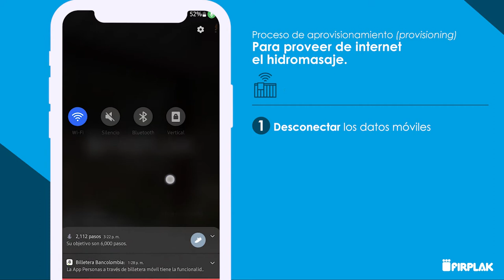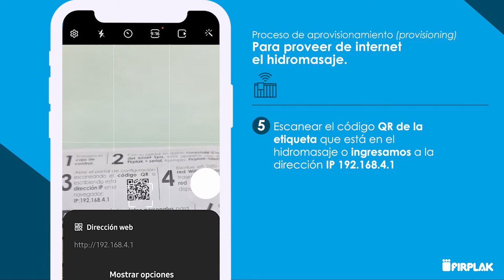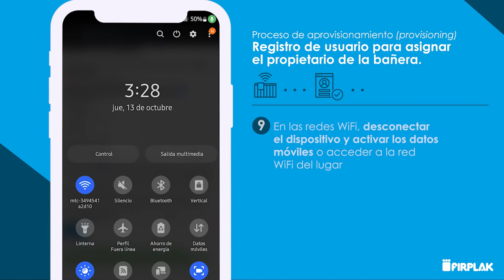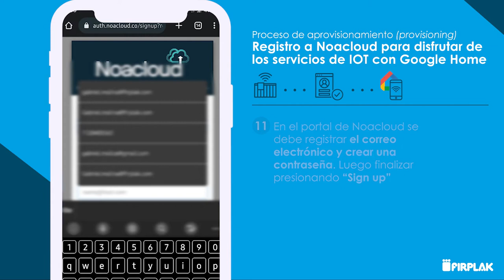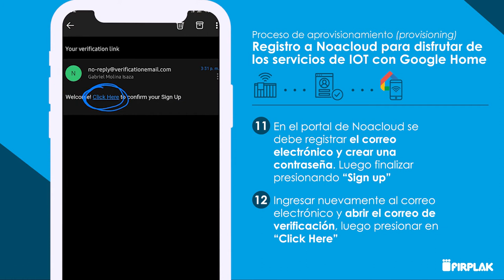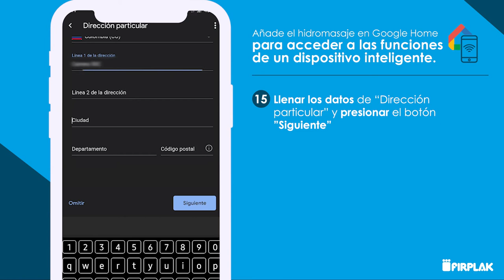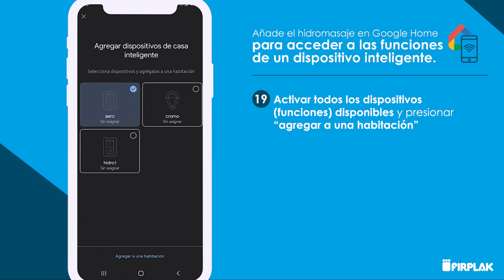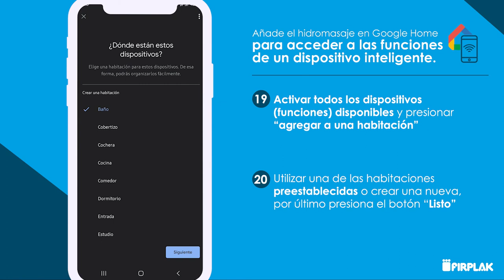Guía de configuración Smart Spa/IOT Firplak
Configura tu Smart Spa de Firplak y disfruta de un hidromasaje con todas las ventajas de un dispositivo inteligente.

1. Conecta el hidromasaje al toma de energía
2. Desactiva los datos de tu celular y en las opciones de WiFi busca y conéctate a la red del smart spa
3. La contraseña de tu smart es: "firplak", más los últimos 4 caracteres del nombre de la red WiFi. ejemplo: firplakf5a0
4. Escanea el QR o ingresa desde el navegador de tú celular a la dirección IP: 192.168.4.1
5. Ingresa la siguiente información. SSID: nombre de tú red WiFi del hogar. CONTRASEÑA: clave de tú red WiFi del hogar.
6. Completa todos los datos de registro y obtén gratis una garantía extendida.
7. Enciende de nuevo tus datos móviles o conéctate a la red WiFi de tu hogar.
9 Ingresa de nuevo tú correo y contraseña para finalizar el registro.
11. Abre la App de Google Home, ve a configuraciones y selecciona la opción "Funciona con Google", en el buscador escribe "NoacloudIOT", selecciónalo e inicia sesión con tu usuario y contraseña, luego podrás asociar los dispositivos a algún cuarto.
12. Ahora puedes controlar tu hidromasaje desde cualquier lugar